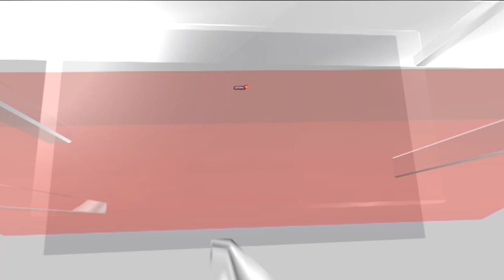Haryana News Today | Communal Clashes Toll Rises To Five | Section 144 Imposed In Haryana | News18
Haryana Nuh Violence: Bajrang Dal member Monu Manesar is at the center of communal clashes that broke out during a Vishva Hindu Parishad procession in the Mewat Nuh district of Haryana where two home guards were killed and more than 15 others injured including several policemen on Monday.

n18oc_news